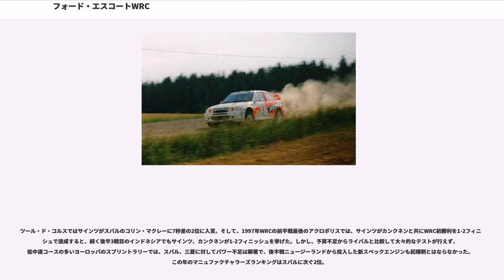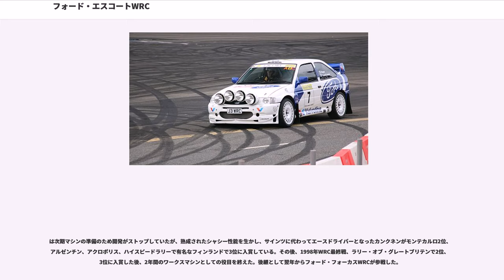フォード・エスコートWRC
エスコートWRC（Ford Escort World Rallycar）は、世界ラリー選手権（WRC）に出場するためにフォードが製作した競技専用車（ワールドラリーカー）である。

国際自動車連盟 (FIA) が1997年から導入するワールドラリーカー規定では、ベース車両の条件は「年間2万5,000台生産されている量産車」とされた。開発にかける時間と予算の関係で、フォードは本来は認められていないフォード・エスコート・RSコスワースをベースにしたワールドラリーカーの製作許可を打診。FIAは2年以内に新規のワールドラリーカーを開発、投入することを条件として特別に許可した。

イギリスにあるフォード社内チームのフォード・モータースポーツ（通称：ボアハム）のチーフエンジニア、フィリップ・ドゥナビンによって1996年に開発が始められた。その後、1997年のWRC参戦に向け、ワークスチーム運営を元ワークステストドライバーのマルコム・ウィルソンが率いるMスポーツに委託するとフォード本社が決定したことを受け、新たに元三菱のマーク・アンブラーがチーフエンジニアに就任し、開発を引き継いだ。

車幅はベースのエスコート・コスワースがWRカー規定一杯の1770mmだったため、ホイールアーチのアールを大きくとったフロントフェンダーを除いて、ボディパネルはほぼエスコート・コスワースのものを流用したが、グループAエスコートのトレードマークだった二段式リアウイングは一段式に変更されている。フロントスポイラーは規定改正で大型インタークーラー搭載が可能になったことにより新たにデザインされている。これらの空力パーツは、アメリカのインディーカーを始め、F3000やF3カーのデザインに実績があるイギリスのレイナードの案を基にドイツのケルンにあるヨーロッパ・フォードの風洞施設テストによって最終決定され、それらのパーツを装着したモックアップが1996年WRC最終戦カタルニア前日のプレスカンファレンスで初公開された。

エンジンは、1987年のシエラ・コスワースよりWRCで使われてきたコスワースYBTユニットを縦置きに搭載。当初、主な変更点は、ピークパワー重視のこれまでのギャレット・エアリサーチ製のT03/04型大径ターボから、より低中速域でのレスポンスとトルクアップを狙い、IHI（旧：石川島播磨重工業）製の小径ボールベアリングターボチャージャーに変更されている。また、ウォーターインジョクションも装備し、300馬力の出力に対し、最大トルクは50キロ近くまで向上した。

1997年シーズンが始まると、イギリスのマウンチューン社が手がけたエンジンはライバルに対してパワー不足が露呈し、打開策としてTTEでセリカ用のターボエンジン開発で実績のあるノベルト・クライヤーにチューニングを委託した。しかし、パワーは出たものの、テスト半日でエンジンブローしたため、やむなくMスポーツは再びマウンチューン社のエンジンで1997年シーズンを戦った。翌1998年は、トム・ウォーキンショー率いるTWRがエンジンチューンを担当している。

ギアボックスは1997年の前中盤戦までグループA時代のFFD製MS95型6段ギアを使用したが、新型シーケンシャルギアボックスのテスト結果が良かったため、当初の予定を前倒して1997年WRC中盤戦ニュージーランドからイギリスXtrac製（ギアはFFD製）6段シーケンシャルギアボックスが投入された。

グループA時代から最も変更されたのは足回りで、弱点だったリアサスペンションは、これまでのセミトレーリングアームから、WRカー規定で変更が許されるマクファーソン・ストラットとなった。1996年シーズンオフのテストでは、エースのカルロス・サインツからフロントサスとのマッチング不足を指摘され、1997年中盤のテストによりこの問題は解消されてトラクションと走破性は向上した。

駆動系はフロント、センターが電子制御の油圧式のアクティブ・ディファレンシャル。リアは機械式を採用。

マフラーはワールドラリーカー規定に合致した触媒内蔵サイド出しタイプを採用していたが、1997年WRC前半戦カタルニアで、路面との接触で開いた裂け目から漏れた排気ガスの熱により、プロペラシャフトを破損させたことから、次戦から後方排気に改められるとともに、プロペラシャフトもアルミ製からスチール製に変更された（製品はオーストリアのパンクル社）。

その他の改良点は、1997年...